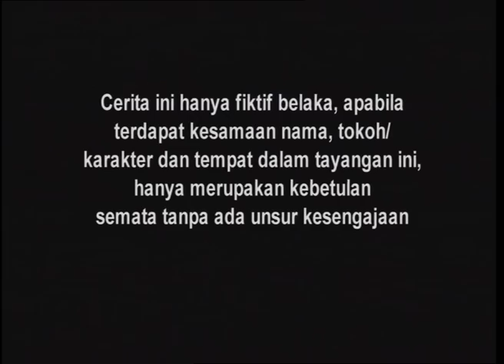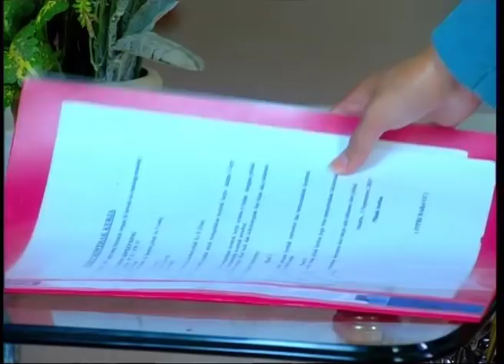Cinta Fitri Season 02 - Episode 124